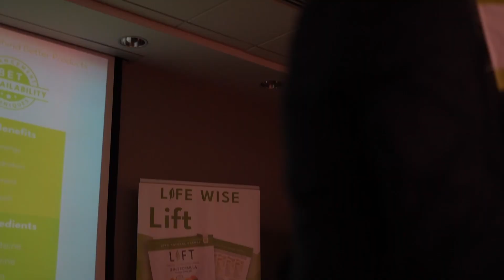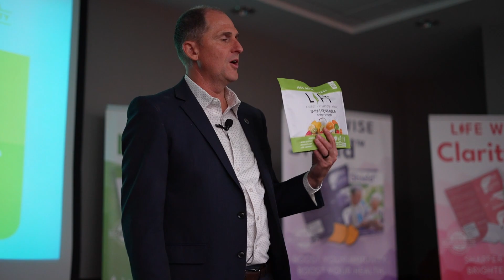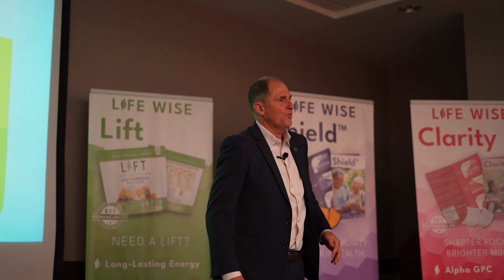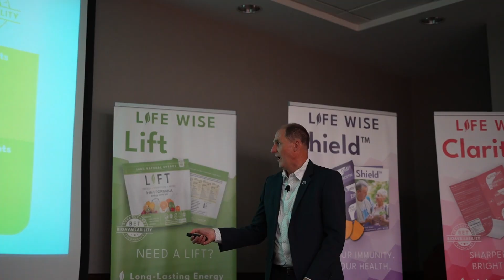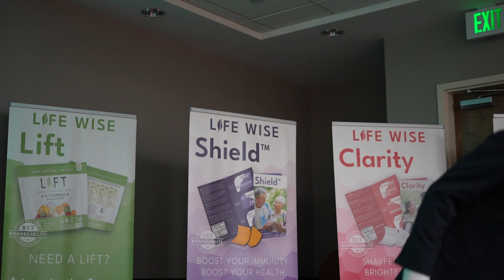Lift - Caffeine Without a Crash